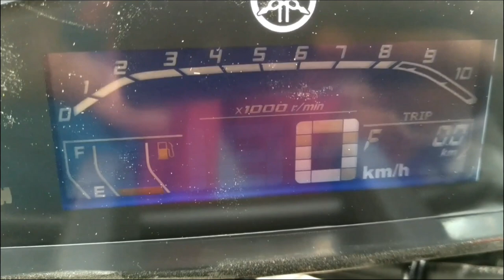Yamaha FZ S V3 2020 | Detail Review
2020 Yamaha FZ S V3 BS6
detailed walkaround
detailed review
overview,  color , similar bikes  , mileage , specs and features
price
my opinion